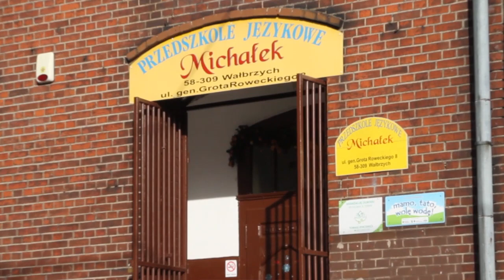Przedszkole z marzeń:)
Tu dzieci nie tęsknią za rodzicami, bo mają pełen wachlarz dodatkowych zajęć. A rodzice w każdym momencie mogą podejrzeć, co robi ich pociecha za pomocą specjalnych kamer - przedszkole "Michałek", włączyło się w Wielką Orkiestrę Świątecznej Pomocy i ufundowało roczny pobyt dziecka w swojej placówce.